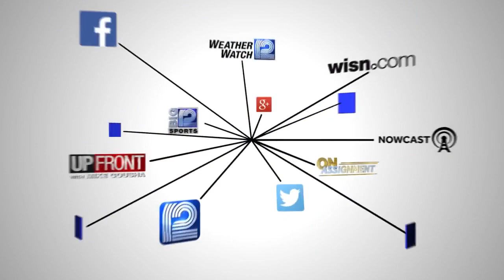Governor goes one on one about April 7th election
Governor Tony Evers tells 12 News unless a judge intervenes the election is on.